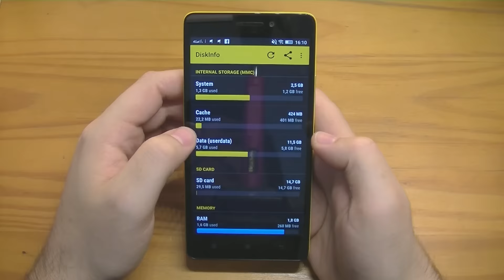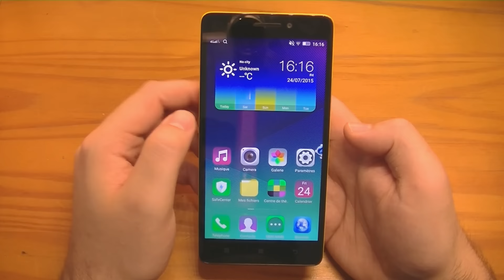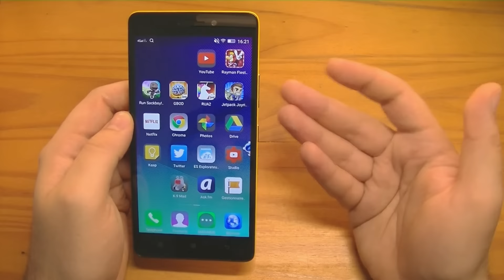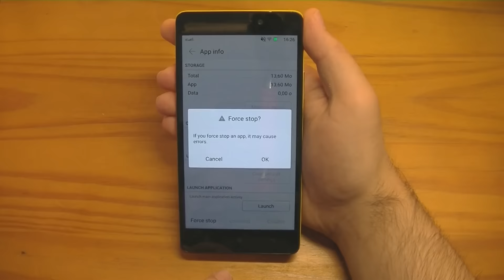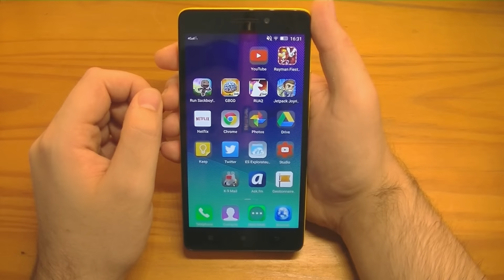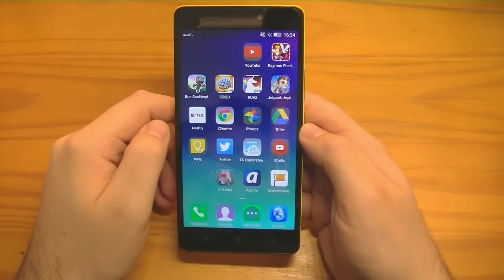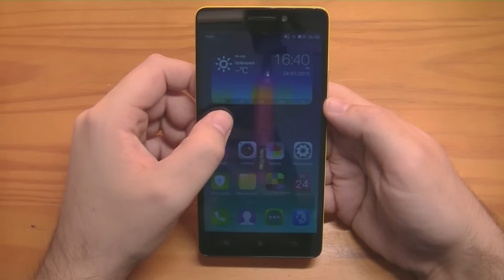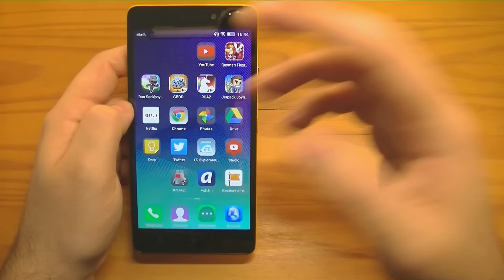Lenovo K3 Note "Lemon" - Solide Rapide et pas cher !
Et aussi un bon suivi de la communauté ! (on trouve plein de ROM, dont CyanogenMod, et des ROM AOSP 5.0 et 5.1)
Littéralement meilleur que tous les autres MT6752 que je vous ai déjà présenté. Tout en étant moins cher !

Il s'offre même le luxe d'avoir une meilleur autonomie et un meilleur appareil photo que la plupart.
Un tactile qui marche (ça semble normal, mais 3 téléphones sur 4 avec le même CPU en avait un décevant, voir pathétique ...)
Android 5.0 largement plus utilisable que les autres !
Une mise à jour officielle Android 5.1 (anglais uniquement pour l'instant), qui marche juste impeccable !

Enfin bref ... C'est pas le même niveau, en je n'en attendais pas moins de Lenovo !

Seules contreparties:
- "uniquement" 2 GO de RAM, ce qui, concrètement, ne se voit pas ...
- Un firmware par défaut légèrement casse pieds (Baidu Browser et Clean Master imposés ... Really ?!)

Surtout pas de MP ou commentaire Youtube ! C'est trop peu pratique pour moi ... (aucune certitude que je sois alerté de votre message, ni même que je puisse y répondre)